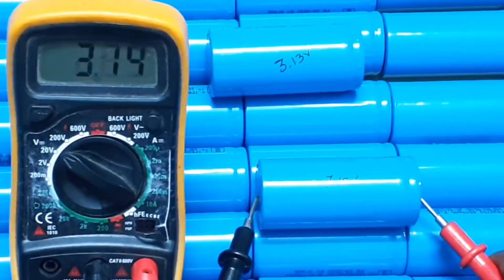லித்தியம் அயன் பாஸ்பேட் பேட்டரி || 72 volts 30AH for high speed electric motorcycles || battery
Note
These cells all are Chinese. We don't provide any warranty and guarantee

battery making part 2